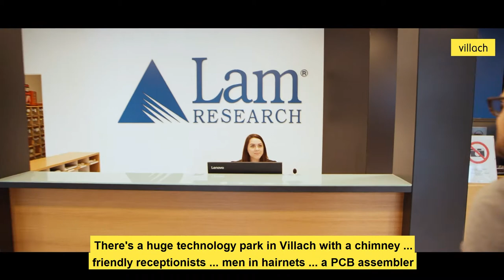VILLACH:boundless | economy & high-tech | city of Villach | imageclip english